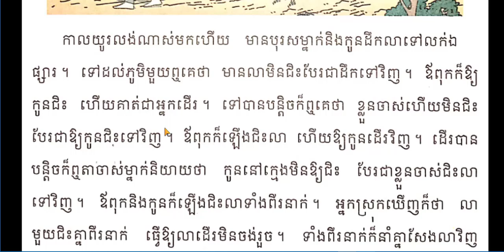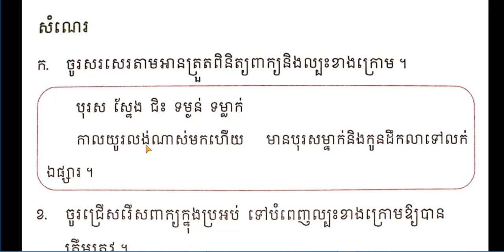មេរៀនទី ៤៤ វគ្គសំណេរ ទំព័រទី ៧០